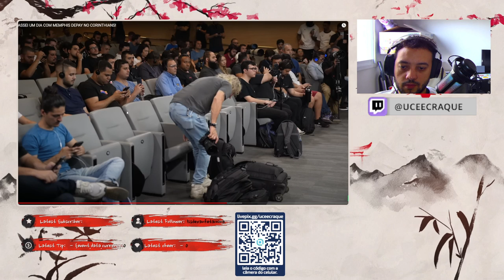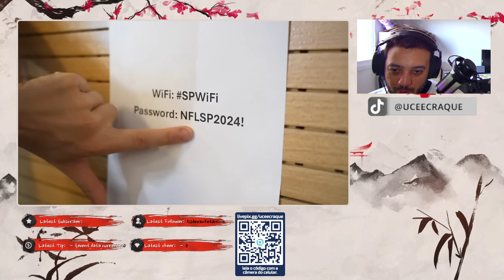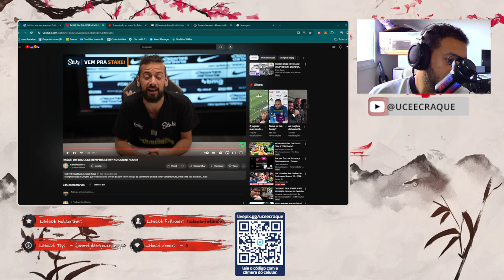MEMPHIS DEPAY SE SURPREENDEU COM O BRASIL